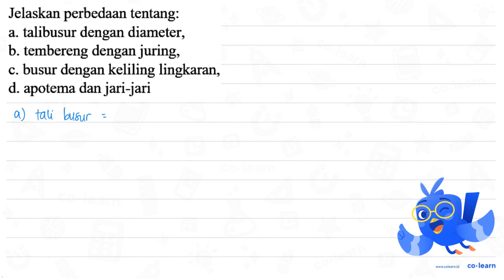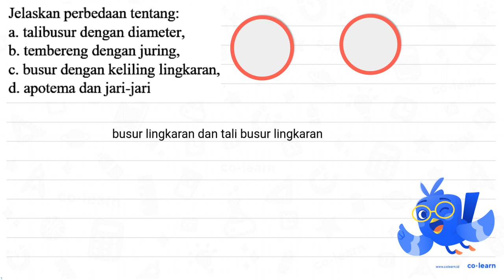Jelaskan perbedaan tentang: a. talibusur dengan diameter, b. tembereng dengan juring, c. busur de...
Jelaskan perbedaan tentang:
a. talibusur dengan diameter,
b. tembereng dengan juring,
c. busur dengan keliling lingkaran,
d. apotema dan jari-jari

Topik atau Materi: Unsur - unsur Lingkaran - Lingkaran - Geometri - Matematika Kelas 6 SD - K-13 Revisi

Sumber Soal: Aku Bisa Matematika Kelas 6, K-13 Revisi, KDB, 2018 , Kemendikbud

00:00 : Bedah Soal
01:00 : Konsep, rumus dan pengertian Unsur - unsur Lingkaran
01:18 : Langkah penyelesaian soal
02:57 : Jawaban akhir
03:27 : Penutup